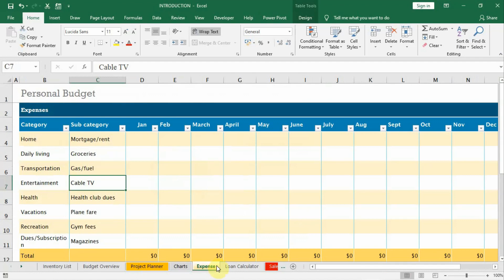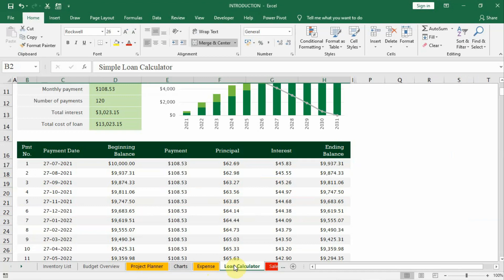1 - Why Excel: Introduction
ABCL.TECH, we believe that ANY BODY CAN LEARN through TECHNOLOGY. Keeping this geneis in mind, we welcome you to this wonderful course in excel and we are sure that after going through this complete course you will become very good in using excel at your work and you will increase your chances of better professional options for growth.
In this tutorial, primarily I am using excel 2019. I few lectures I had used Google sheets also. I am sure that together we will enjoy this course . I invite you to begin your journey to " ANY BODY CAN LEARN EXCEL".

Lecture By: Kapil Mohan Garg
(ABCL.TECH)